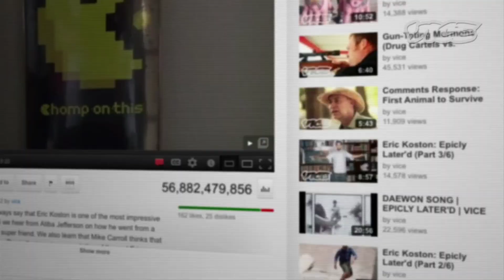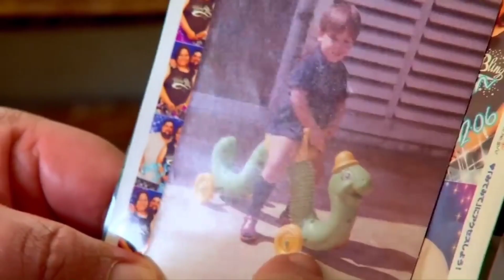Can You Guess His Weight ? ( World Most Overweight People in the World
MUSIC CREDIT